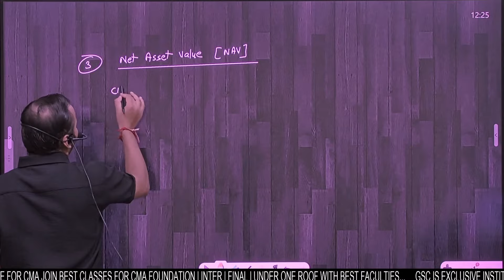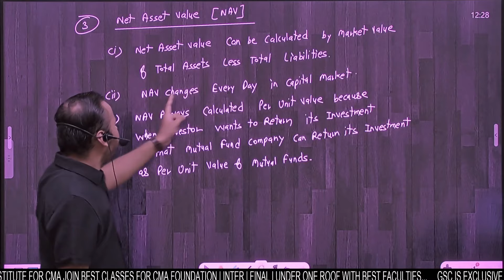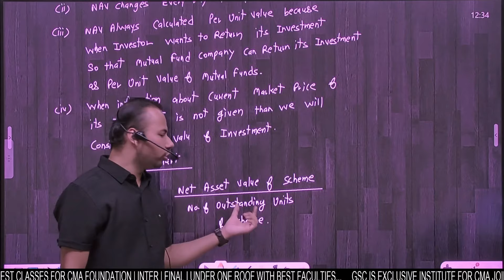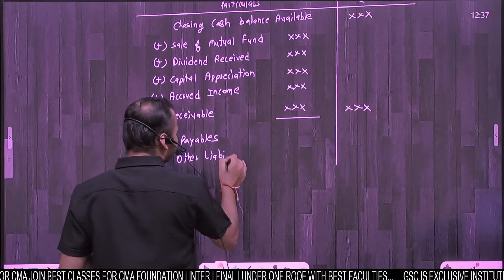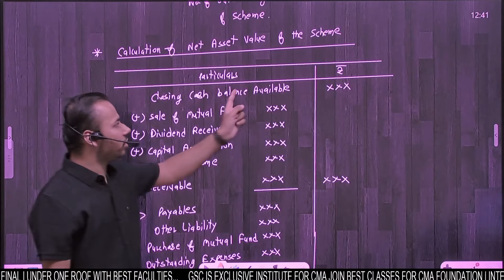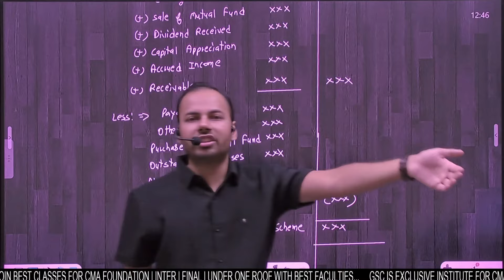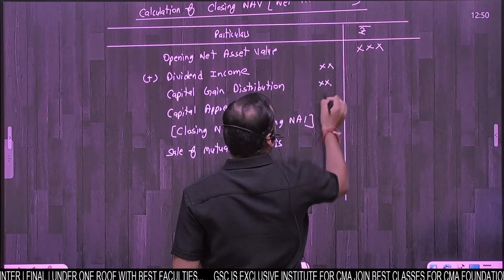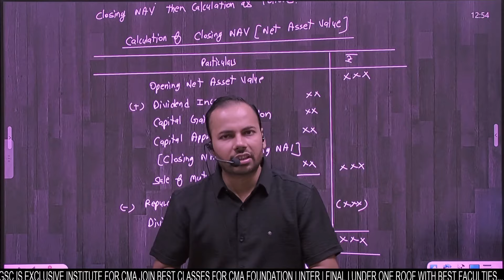CMA FINAL SFM | LECTURE - 3 | SHIVAM SIR | GYAN SAGAR CLASSES